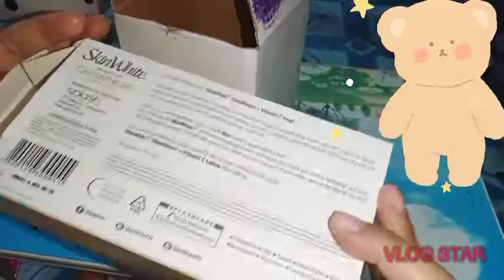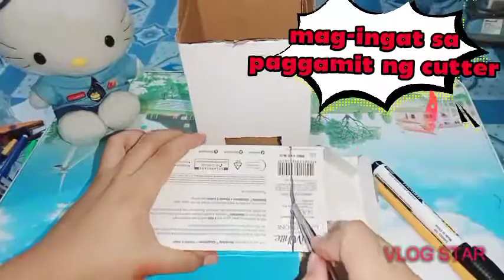DIY face mask & cotton balls organizer